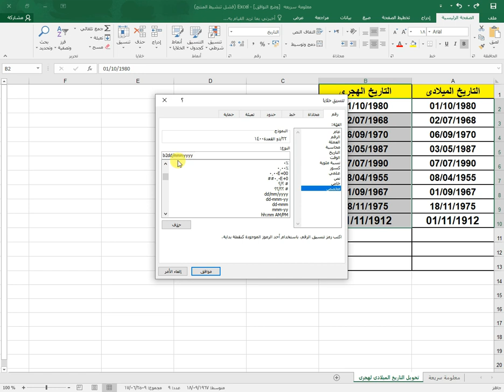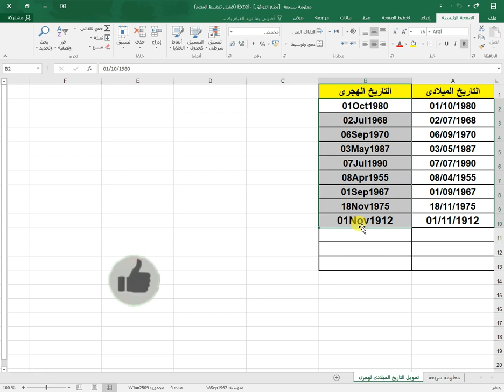تحويل التاريخ الميلادى لهجرى والعكس فى الاكسيل EXCEL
تحويل التاريخ الميلادى لهجرى والعكس فى الاكسل excel
اعداد ا/ امين عبدالحسيب الضريبي
amin elderaby